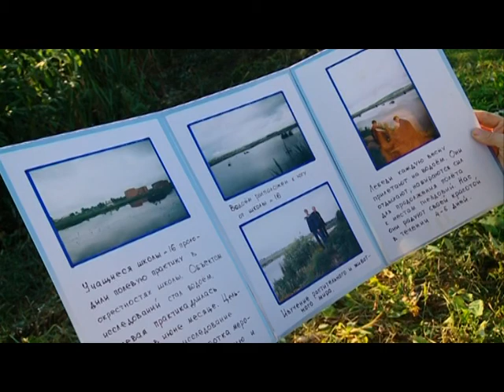31 08 2017 Обновлённую набережную открыли в Глазове